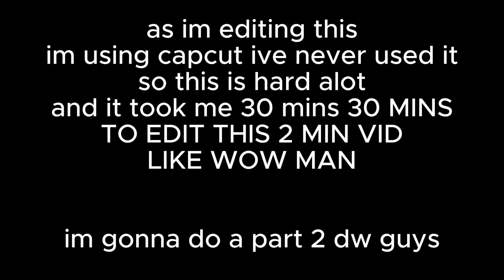Noob To Pro With YUKI! (part 1)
ifi ts low quality then srry